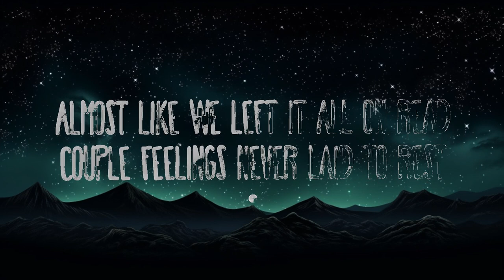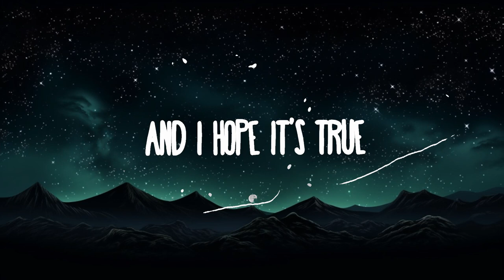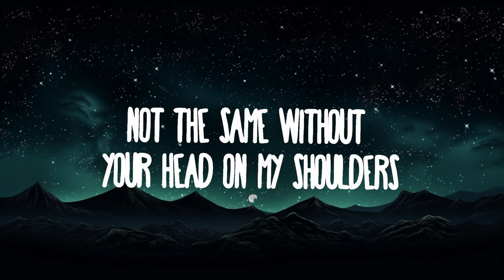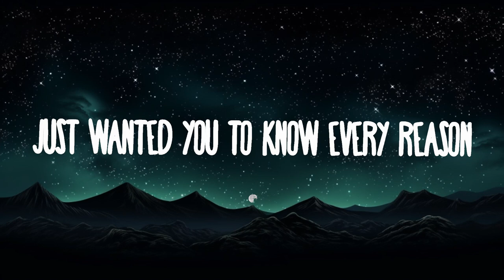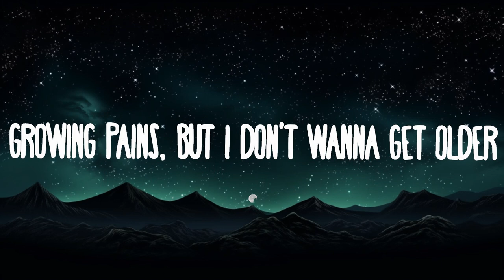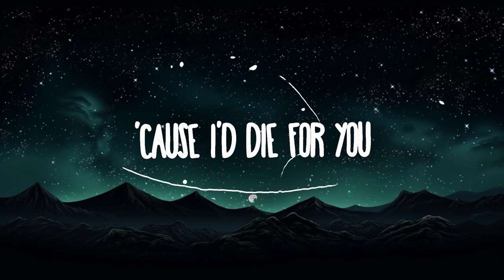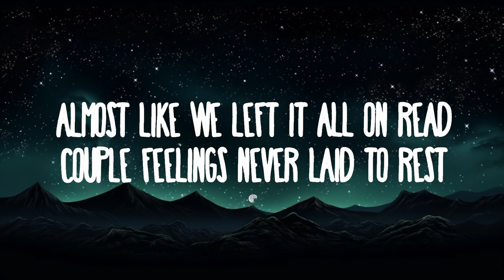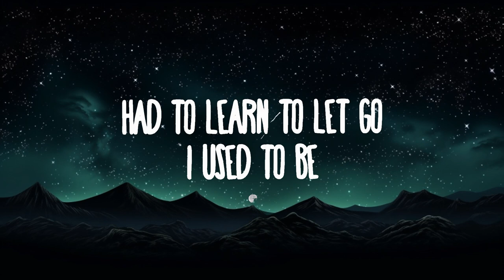Joji - Die For You | Best Songs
Joji - Die For You
» Descargar:

(Lyrics):
[Verse 1]
A couple feelings that were laid to rest

[Verse 2]
I hope you're getting everything you needed
Found the puzzle piece and feel completed

Somebody in another skin
I heard that you're happy without me
And I hope it's true